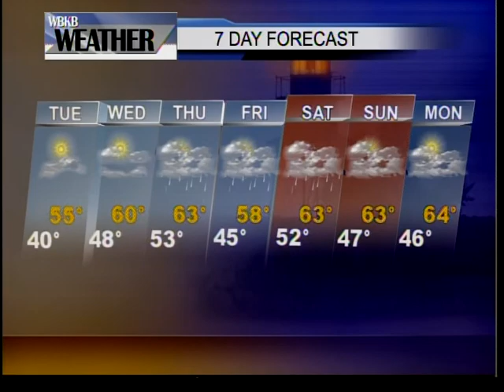Alpena Weather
9/17/2012